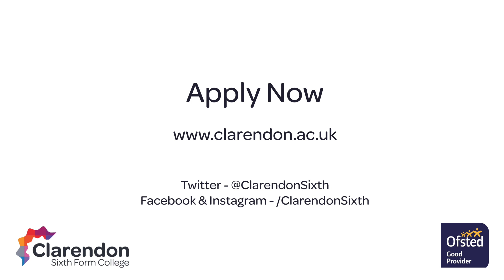A Level Law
Hear from our expert teachers about the Law courses and facilities at Clarendon Sixth Form College